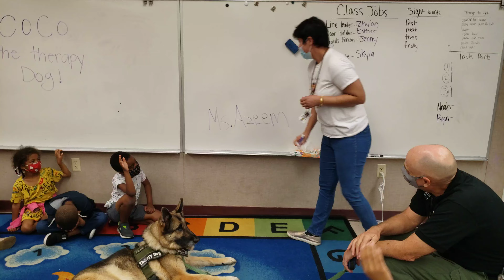Students with correct answers can pet Coco